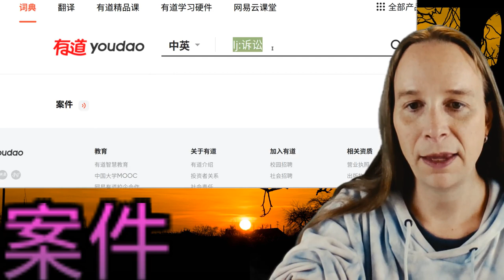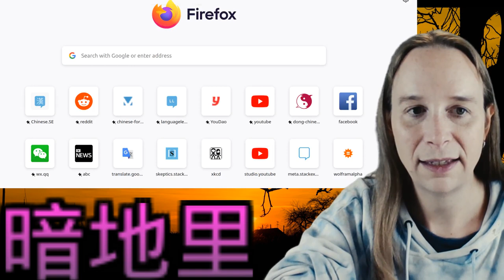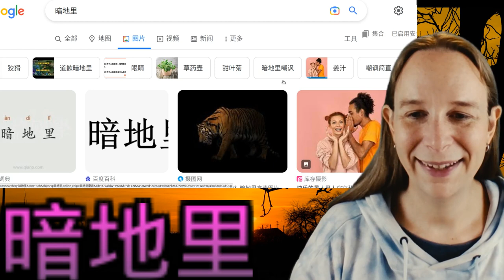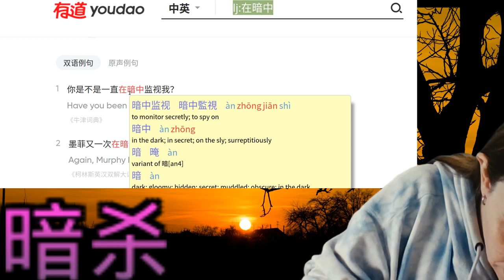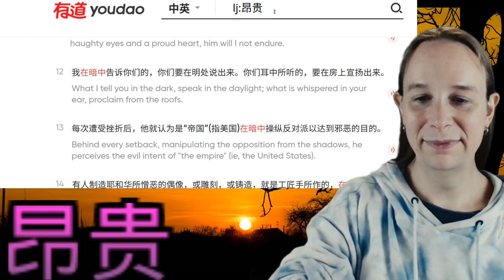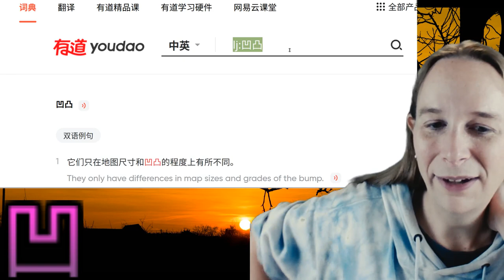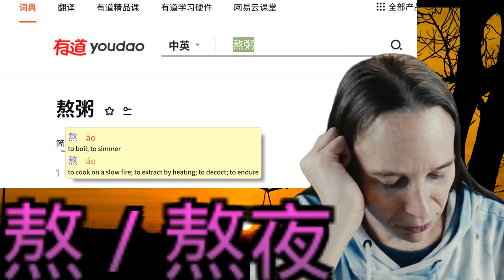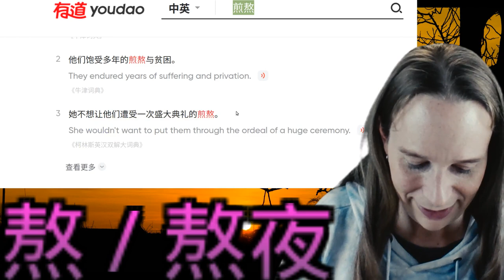Studying Chinese HSK7-9 vocab: 案件 暗地里 暗杀 暗中 昂贵 凹 熬 熬夜 [Chinese subtitles; updated]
Study Chinese HSK7-9 vocab with me!  I like to dig deep when I'm studying vocabulary, and make lots of mental connections.

0:00 Intro
0:08 案件
6:25 暗地里
11:27 暗杀
15:19 暗中
22:28 昂贵
27:25 凹 (āo)
31:35 熬 / 熬夜

The HSK7-9 vocabulary pdfs I made are They should precisely follow the new Standards (i.e., HSK 3.0).

This video was originally part of my "500 hour challenge" where I'm trying to record 500 hours of me speaking Chinese, although it seems to be evolving into a vocabulary video series.